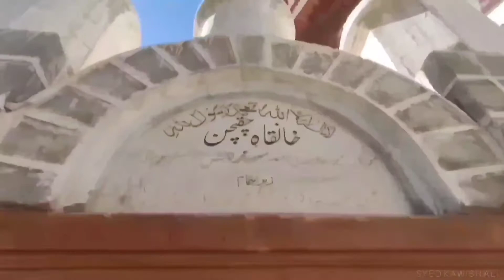GILGIT BALTISTAN PAKISTAN | THE LAND OF THE PURE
Beautiful scenes of Gilgit Baltistan, Pakistan.